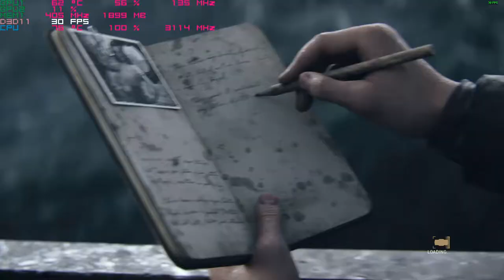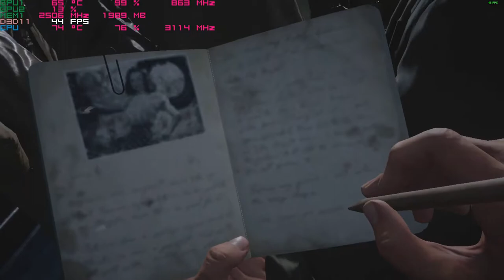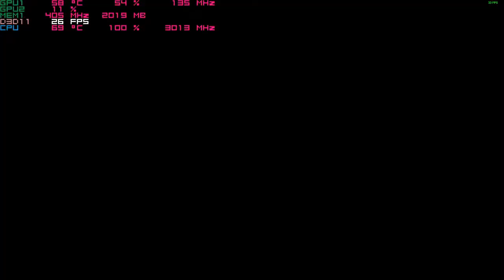Call of Duty: WWII on the Nvidia 940mx 1080p Acer Aspire E 15 budget gaming laptop i5-7200u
system:  Acer Aspire E 15 ( E5-575G-52RJ )
cpu:  I5-7200u Kaby lake 3.1ghz
memory:  16gb 2133mhz ddr4
gpu:  Nvidia Geforce 940MX 2gb OC
os: Win10 fall creators update, recorded with windows game dvr
res: 1080p (50% resolution render) low settings